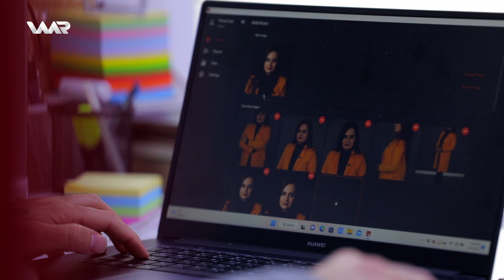Waar li Silêmanîyê - Behreyên Ciwanan | وار ل سلێمانییێ - بەهرەیێن گەنجان